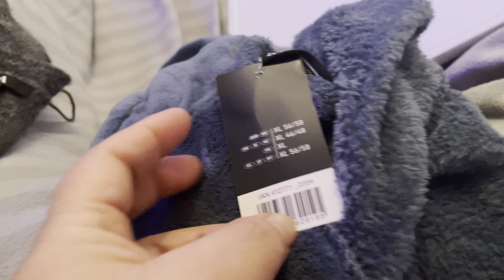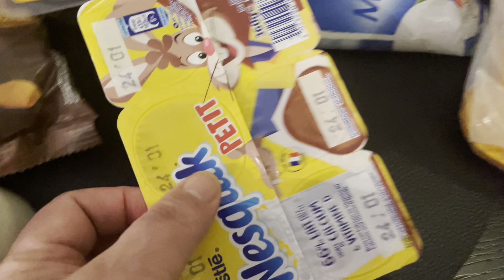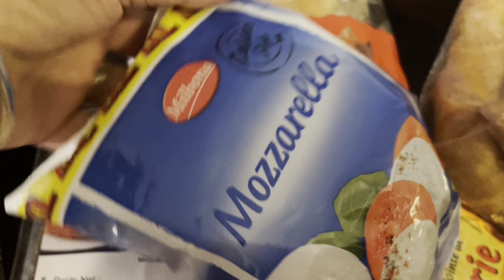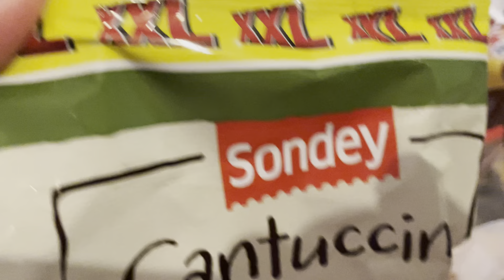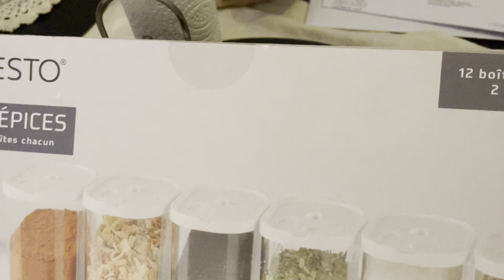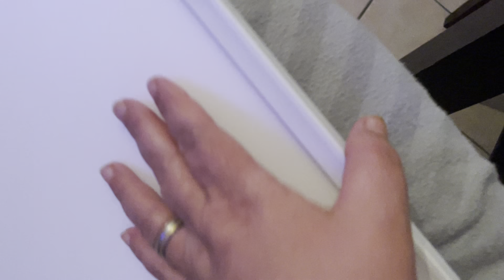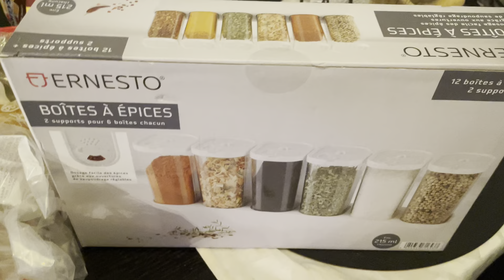13 janvier 2024مشترياتي من ليدل حبايبي LIDL 🇫🇷🇲🇦